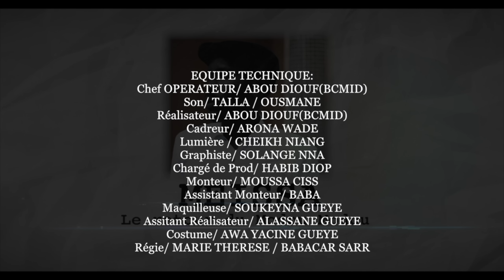MEISSA - Le retour du Modou Modou - Episode 08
Awa se rend compte que son mari n’a pas encore payé le loyer... Deureum voit ses espoirs s’envoler devant un Meissa qui ne semble pas amorcer sa situation.